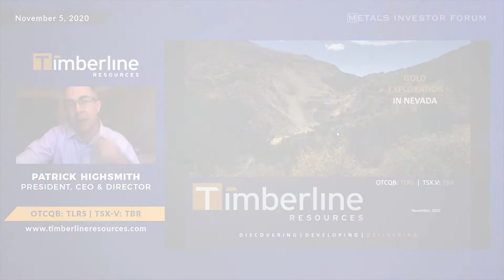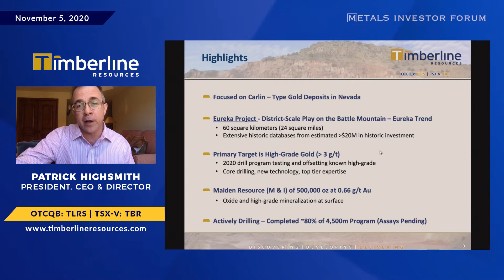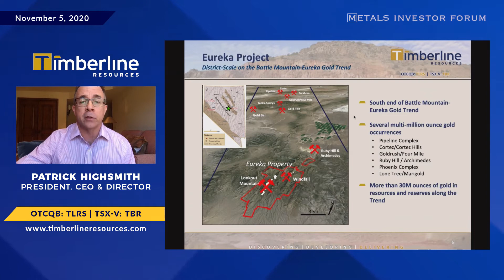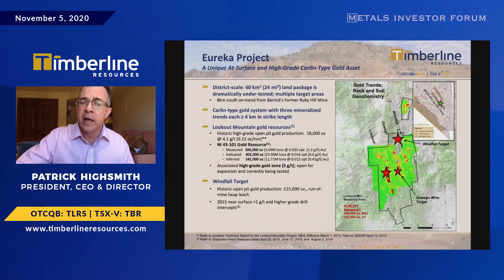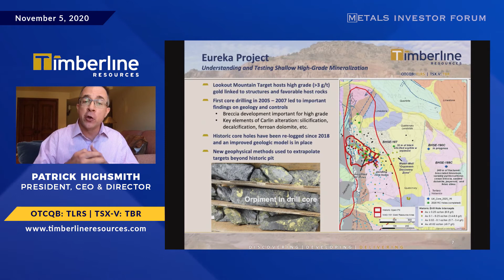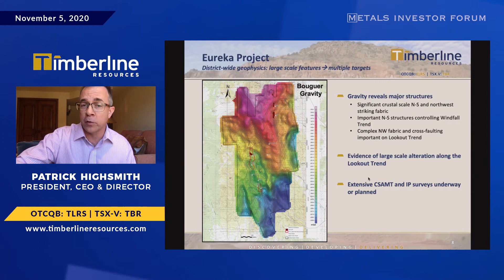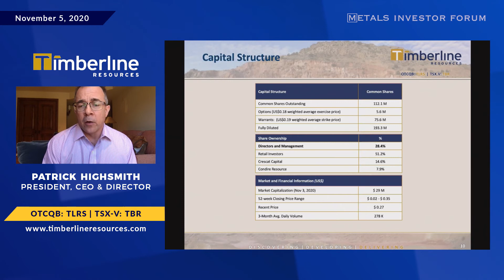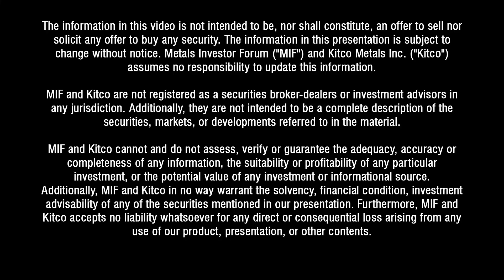Patrick Highsmith of Timberline Resources presents at the Virtual MIF on November 5, 2020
Patrick Highsmith, President & CEO, Director of Timberline Resources Corporation (OTCQB: TLRS
TSX-V: TBR) presents at the Virtual Metals Investor Forum on November 5, 2020.